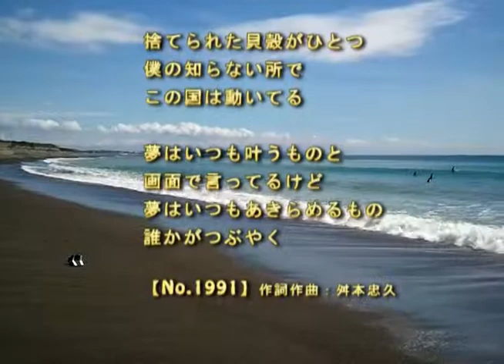「夢はいつも」BJの新曲【No.1991】 毎日新曲更新中！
新曲です。

今回のバック。海の動画は９月２９日、茅ヶ崎球場下辺りの海岸でスマホ動画撮影。

白い雲がひとつ
忘れられた赤い空
誰も気付かない所で
夜がはじまってる

広い波打ちぎわ
捨てられた貝殻がひとつ
僕の知らない所で
この国は動いてる

夢はいつも叶うものと
画面で言ってるけど
夢はいつもあきらめるもの
誰かがつぶやく

【No.1991】作詞作曲：舛本忠久

【BJライブ予定】

１０月１３日（土）平塚 cafeミルキィウェイ 出演２０時頃
１０月２７日（土）上大岡赤い風船 特設ステージ 出演15:30頃
１０月２８日（日）上大岡赤い風船 特設ステージ 出演15:30頃